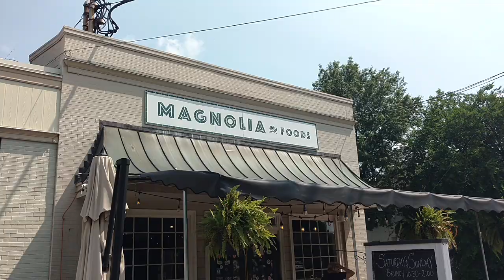Landscape Oils at Magnolia Foods Gallery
Bill Connelly

More recent larger paintings.